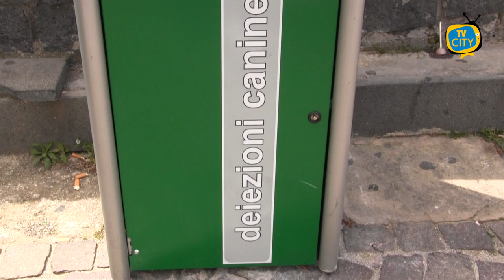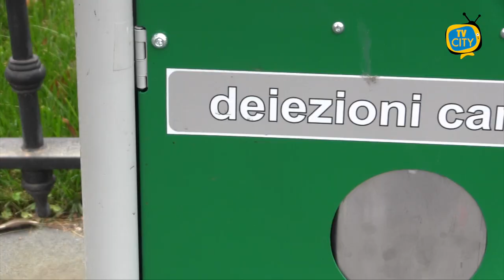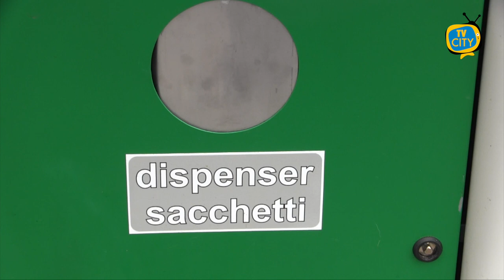Torre del Greco: cestini per le deiezioni canine, il plauso dei cittadini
Sono stati installati di recente i cestini per le deiezioni canine a Torre del Greco.

Un’iniziativa a favore dei proprietari dei cani e volta a tenere più pulite le strade e le aree verdi della città, a fronte delle numerose lamentele dei cittadini per i numerosi episodi di inciviltà.

Il Comune ha provveduto ad installarne dieci: tre nella zona di palazzo La Salle (uno nel viale d'ingresso e due al parcheggio Palatucci), due a via Calastro (di cui uno nell'area delle giostrine), due via Sotto ai Camaldoli, uno zona villa comunale Ciaravolo e due al parcheggio di via Cimaglia.

Ai microfoni di TVCITY, abbiamo chiesto ai torresi cosa ne pensano.